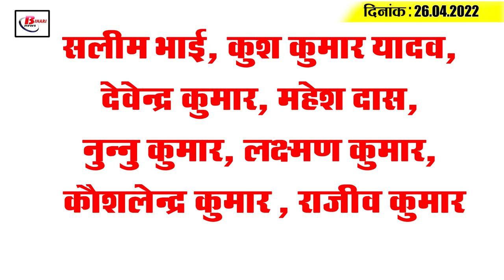Get Today Bihar Evening breaking news of 26th April 2022 on Bihar Weather, CBSE, BSSC, Bhagalpur,IPL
Get Today Bihar Evening breaking news of 26th April 2022 on  Bihar Weather, CBSE, BSSC, Purnia, Bhagalpur, IPL.

1.  Number of job seekers in Bihar increased by 4 times in 6 years
2. under Section 144 .
3. Large in May and June

4. There will be no shortage of employment in the silk town of Bihar

5. Changes in CBSE syllabus, will not be implemented in Bihar

6. High Court seeks reply from state government on appointment of lawyers

7. High alert issued for rain and heat wave somewhere

8.  Applications for appointment of high school-plus-two teachers to begin from April 28

9. The load on students increased again by 30 more in 12th.
10. The examination  for  mine inspector recruitment 2021 will be held on May 10 and 11
BSSC has issued an important notice related to the recruitment of Mines Inspector. According to the Bihar Staff Selection Commission,  the candidates who have applied online for the Mines Inspector Recruitment 2021 have been informed that the examination will be held on 10th and 11th May 2022.The admit cards of the candidates who have appeared in the examination will soon bssc.bihar.gov.in the commission's website.  will be uploaded on. The candidates are advised to give this brief information for specific information and to visit the commission's website for updates and admit cards related to the Mine Inspector recruitment exam.

11. Construction of this military airport, ready to be recognized internationally, will begin soon
12. In the family feud, mother Rabri Devi is with Tej Pratap.

13. Sushil Modi tweeted:  Nitish by  2025

14. After sand, now the government is troubled by illegal mining of soil
15. Wasim Jaffer enjoys Rishi Dhawan's head protection
Salim Bhai, Kush Kumar Yadav, Devendra Kumar, Mahesh Das, Nunnu Kumar, Laxman Kumar, Kaushalendra Kumar , Rajiv Kumar

According to you, is it fair to exclude old chapters like Nazm and Mughal Courts of shayar Faiz, famous from the CBSE syllabus, from the syllabus ?